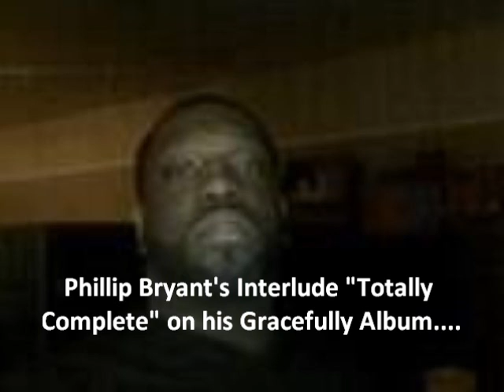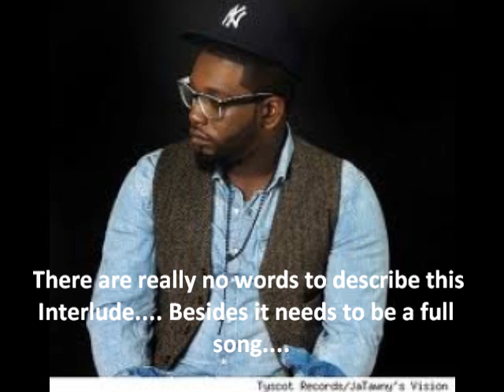phillip Bryant**** Mr. Bryant himself gave me permission to post this*****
This is one of the best Gospel singers you will ever hear in your lifetime.. I have had the pleasure to hear him in person on several occasions... And I bought his Gracefully Album from Amazon.com. Please listen to this video I made and if you agree that this is a beautiful interlude I believe he will finish it and... make it a song. So ppl please vote the more votes the better, You can vote as much as you like...